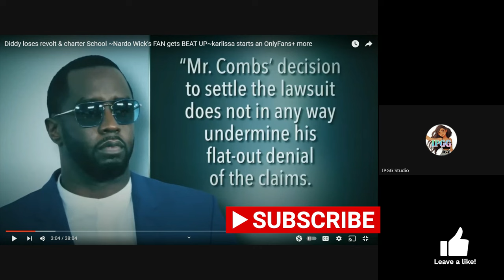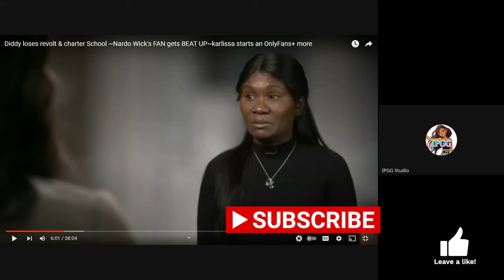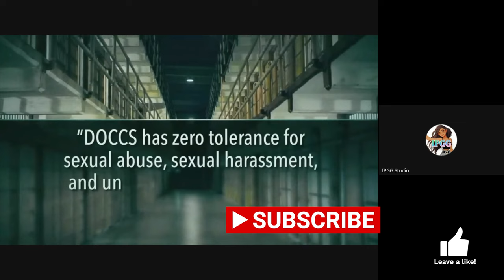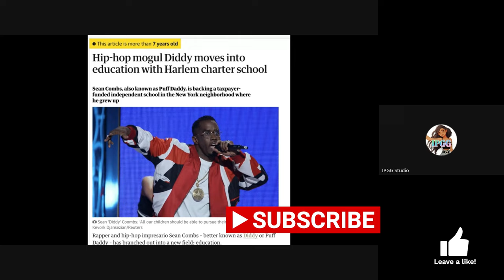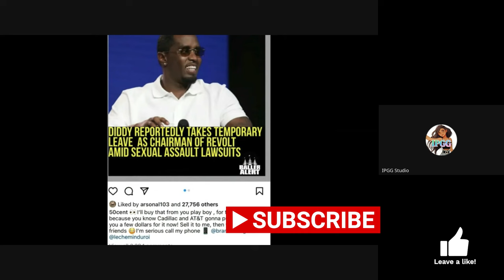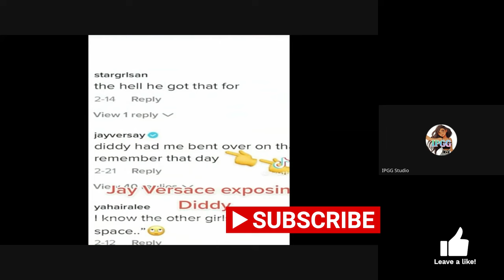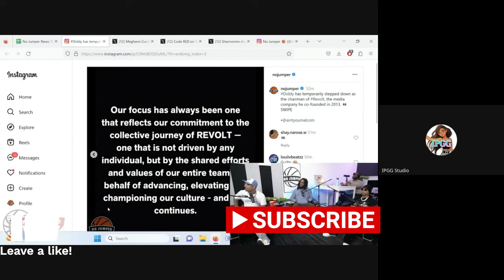Diddy Loses More Money & Dropped From More Huge Contracts: Cassy Exposed Him!